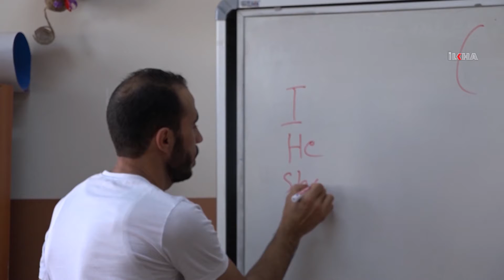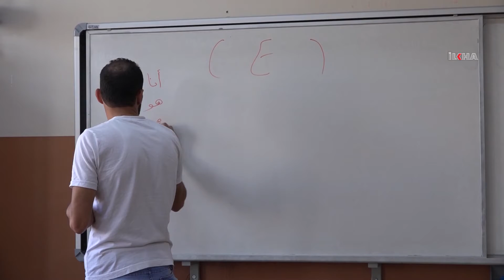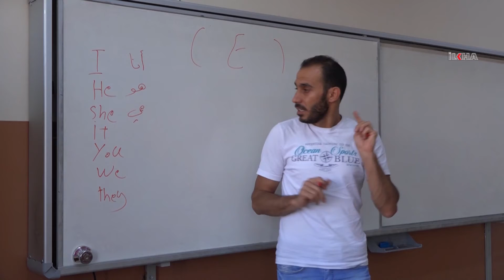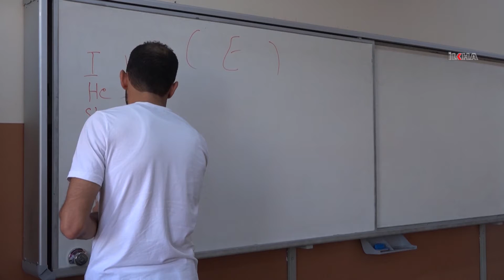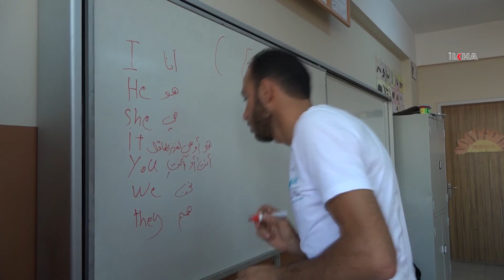Suriyeli çocuklar yaşadıkları travmaya rağmen geleceğe umutla bakıyor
Syrian refugee students who continue their education in temporary education institutions in Diyarbakır are looking hopefully for the future despite the trauma that the war has caused to them.